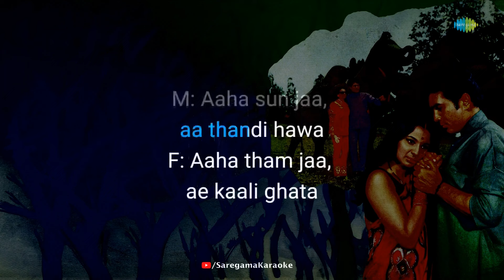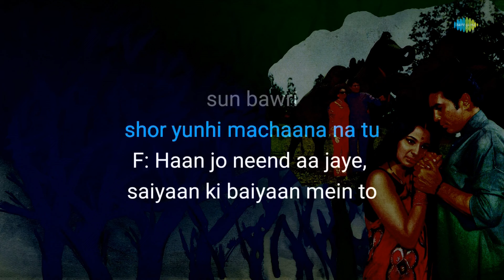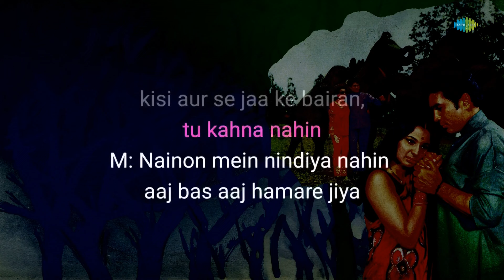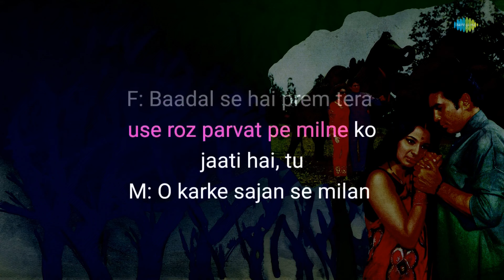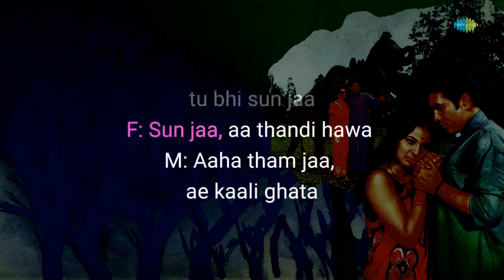Sunja Aa Thandi Hawa - Karaoke With Lyrics | Kishore Kumar | Lata Mangeshkar | Hindi Karaoke Songs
If you're in the mood to sing your heart out, you can grab the mic and join in on this fun karaoke session with "Sunja Aa Thandi Hawa" written by Anand Bakshi and composed by Laxmikant-Pyarelal.

Credits:
Song: Sunja Aa Thandi Hawa
Artist: Kishore Kumar & Lata Mangeshkar
Music Director: Laxmikant-Pyarelal
Lyricist: Anand Bakshi